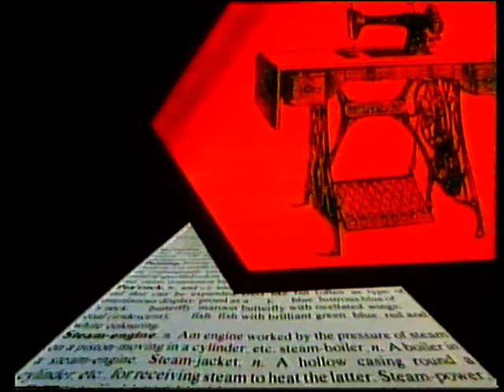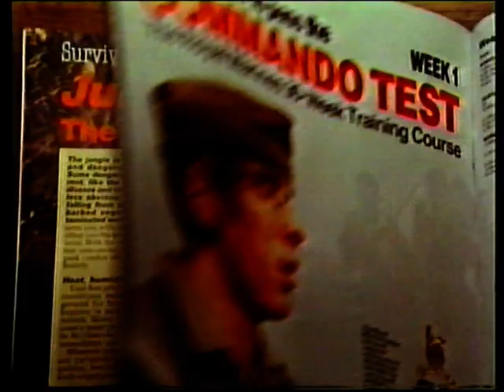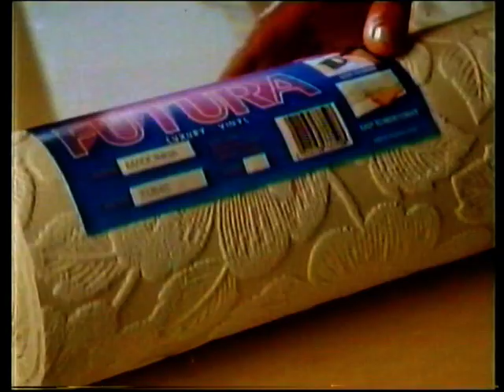Blockbusters | 1986 | episode 1 of 2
The second of the two consecutive episodes will be published tomorrow at 5:15pm. From the adverts, this was recorded in the TVS region.

Contestants:

Darren Archer (High Pavement College, Nottingham)
Jackie Hayden & Paul Brown (Elfed High School, Buckley, Clwyd)
Rowesa(?)/Ro McGuire & Mark Curry/Currie (Thomas Peacock School, Rye, Sussex)